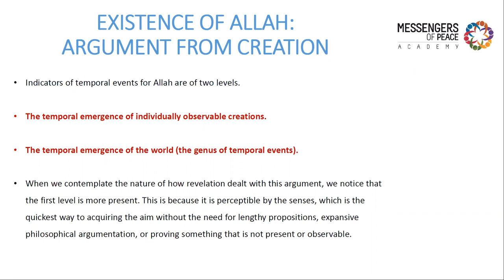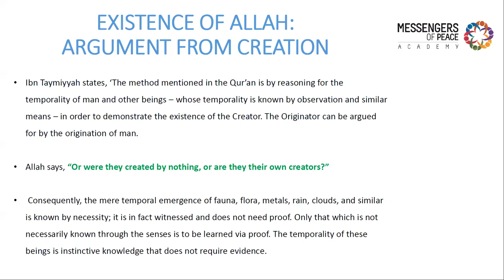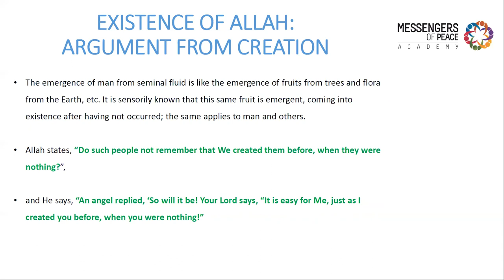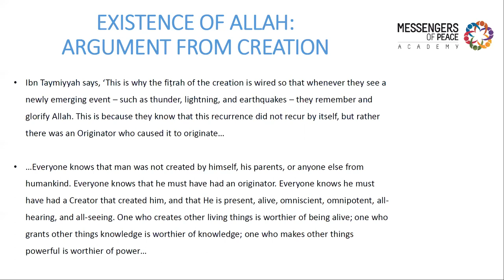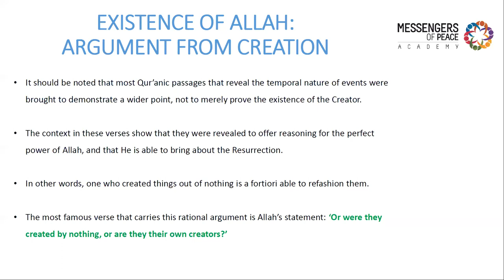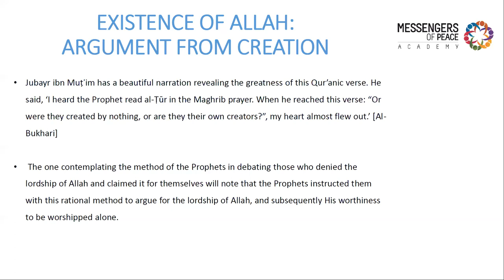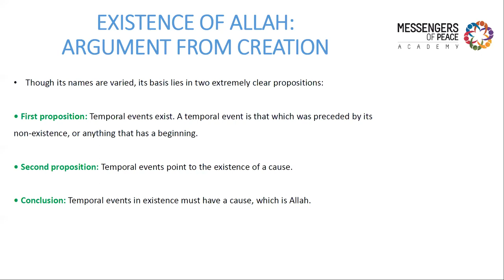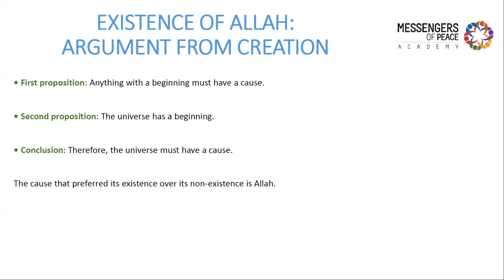Proving God's Existence p2. Argument from Creation